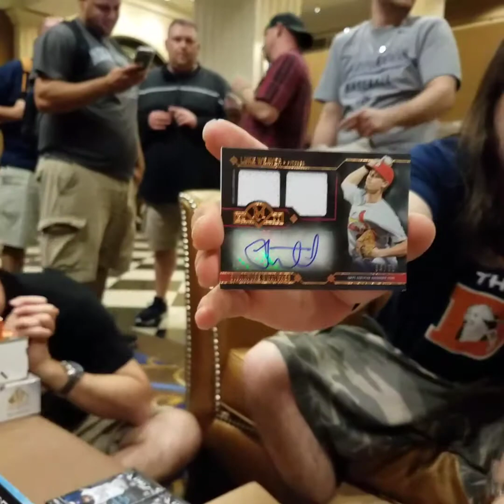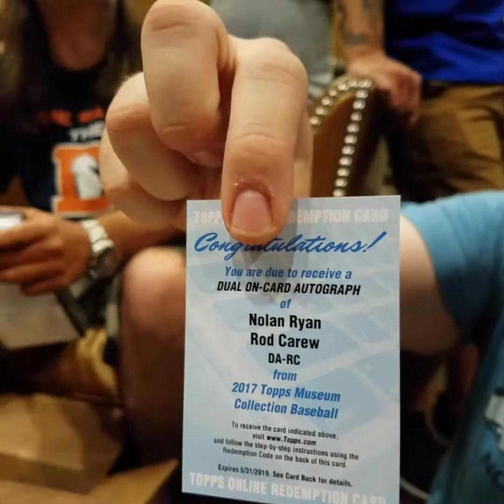BostonBroncosFan21 Opening a Box of 2017 Topps Museum Collection @ the National